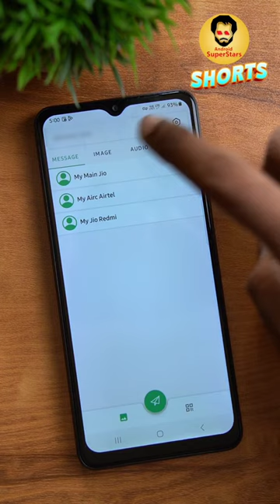How to See WhatsApp Deleted Messages